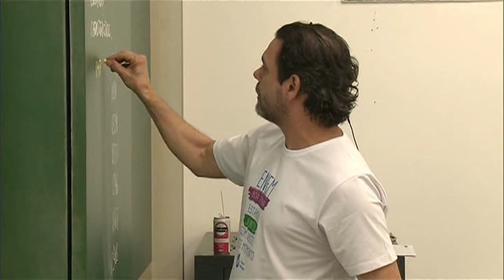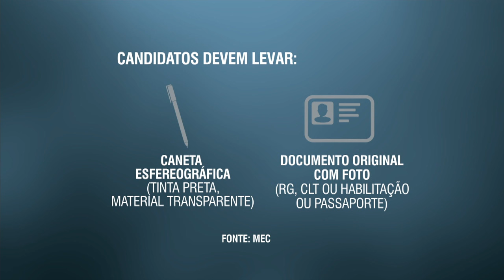Candidatos do Enem devem ter atenção aos procedimentos exigidos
NBR NOTÍCIAS - 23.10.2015: Alguns professores e alunos apresentam dicas para quem vai enfrentar a maratona de provas deste fim de semana. Manter a calma, priorizar áreas com mais afinidade e atenção aos procedimentos exigidos são alguns aspectos que ajudam os candidatos.